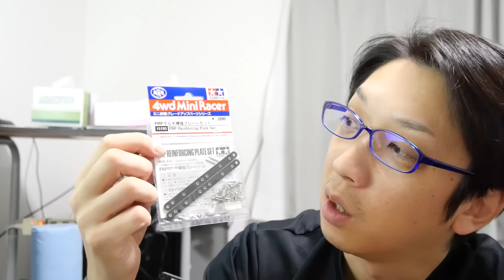【ミニ四駆】自作スラダンを作ってみるPART４。30歳で復帰するミニ四駆その318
とりあえずモノとしては完成。

〜動画リンク〜
☆ミニ四駆チーム M4D JAPAN

Canon デジタルカメラ Power Shot SX700 HS ブラック 光学30倍ズーム PSSX700HS(BK)

アマゾン：※